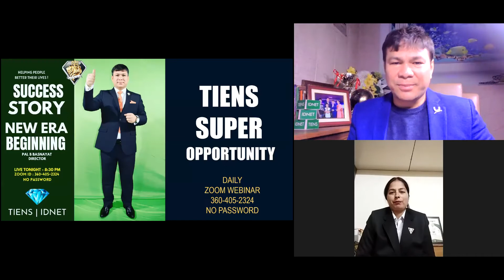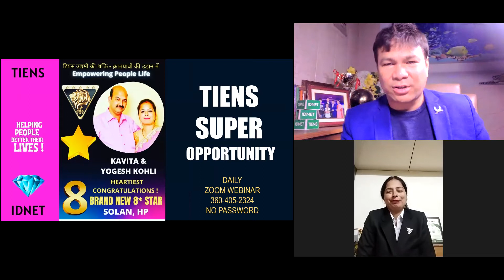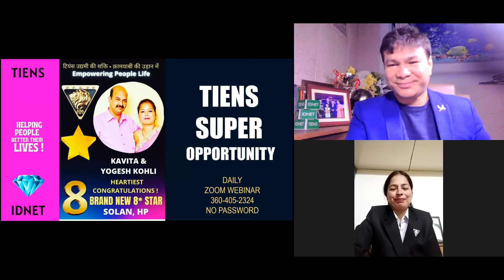SUCCESS STORY- BRAND NEW 8* STAR - KAVITA KOHLI - HIMACHAL